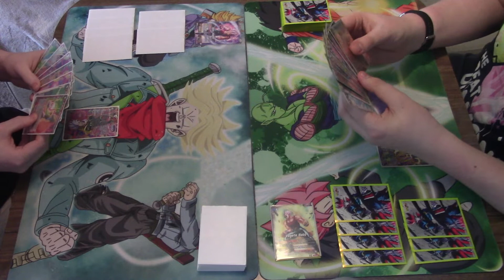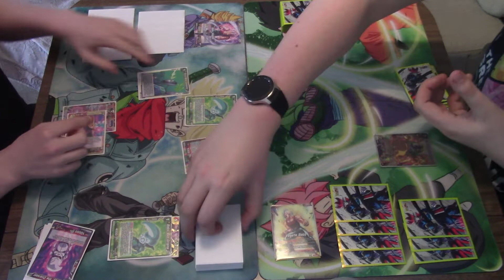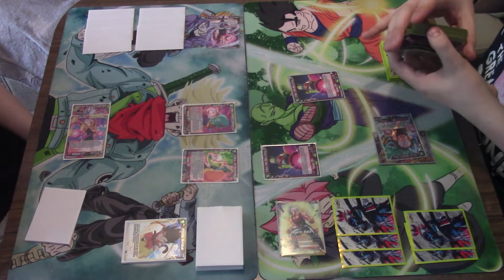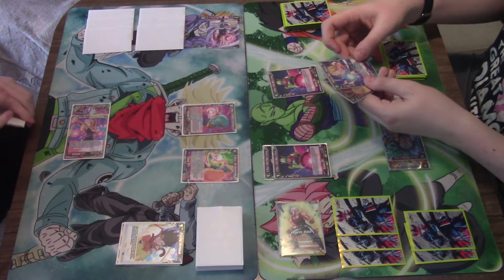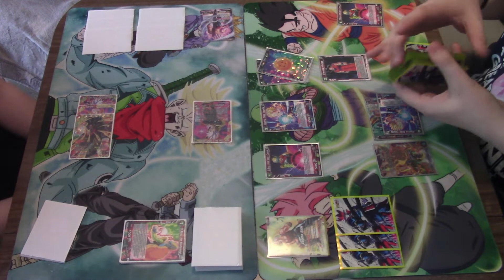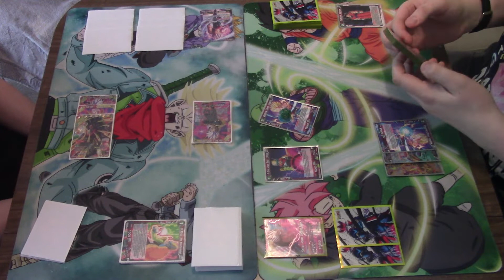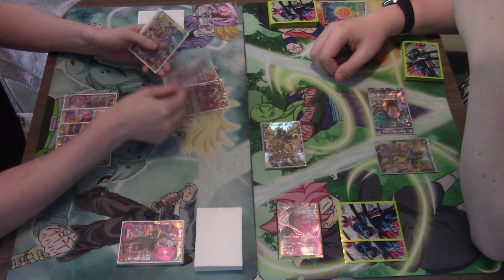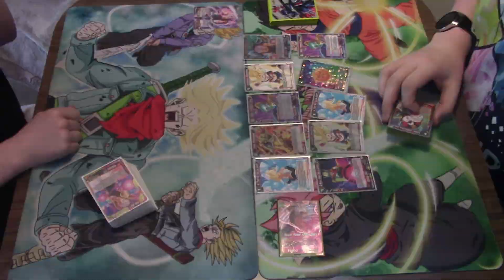DBSCG Vegeta Baby VS Baby Vegeta